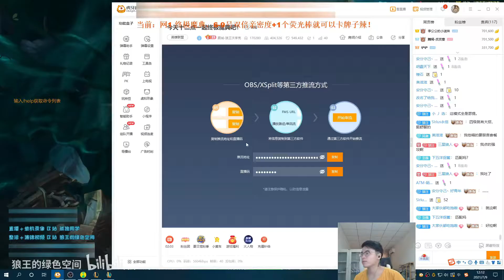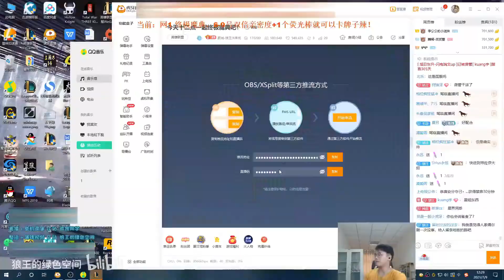【狼王】终极魔典之堕落怒兽，控到你发懵